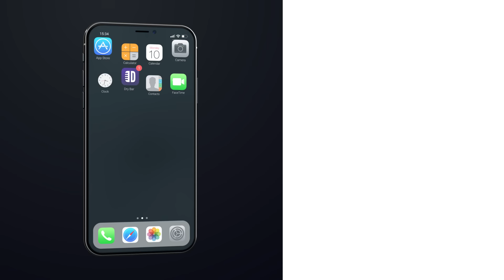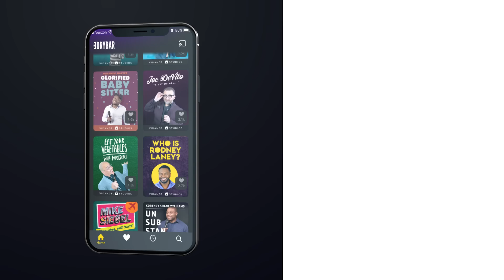Mathematicians Belong at Hogwarts. Paul Morrissey - Full Special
If you enjoyed this full special from Paul Morrissey, chances are you'll enjoy some of our other Dry Bar Comedy Specials as well. Download the Dry Bar Comedy App right now, and you can watch all of our Dry Bar Comedy Specials ad free. The App is Free to download and is available on all android and iOS Devices